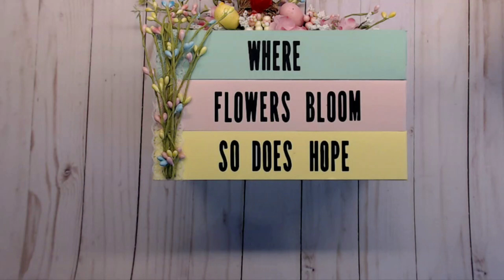Spring YouTube Hop - Spring Stacked Books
Welcome to the Spring YouTube Hop.  Get ready for some Fun Spring Projects to decorate your house or give as gifts.
Our first project is to create Spring themed Stacked Books.
Below I have the list of participates and the GIVEAWAY Rules.

- Must be a Subscriber & Comment  (must be a visible subscriber in order to be eligible to win Prizes)
- international winners will receive an online cash payment in lieu of a physical prize.
- Winner will have 72 hours to claim their prize